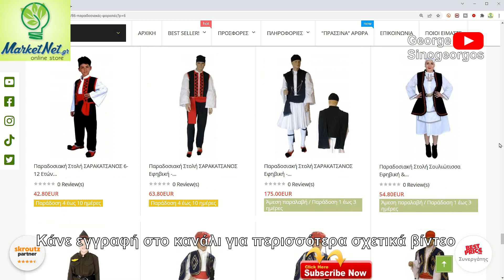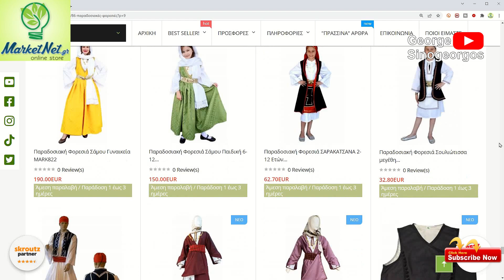Τσαρούχια & Καλύπτρες Παπουτσιών για Παραδοσιακές Φορεσιές – Παραγγείλετε Online!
Ανακαλύψτε τα καλύτερα τσαρούχια και καλύπτρες παπουτσιών για παραδοσιακές φορεσιές στο MarketNet.gr! 🔥

📽️ Περιεχόμενα Βίντεο:
0:00 Εισαγωγή & Παρουσίαση Προϊόντος
0:40 Σε ποιες φορεσιές ταιριάζουν τα τσαρούχια
1:06 Ιδιότητες & Τρόπος Χρήσης
1:27 Διαθέσιμα Χρώματα & Μεγέθη
1:56 Κωδικοί για Ενήλικες & Παιδιά

✨ Προϊόντα:
MARK637: Παιδικές καλύπτρες παπουτσιών για παραδοσιακές στολές τσολιά.
MARK962: Καλύπτρες παπουτσιών ενηλίκων για τσολιά και παραδοσιακές φορεσιές.
Μη διστάσετε να επικοινωνήσετε μαζί μας για περισσότερες πληροφορίες και παραγγελίες! Ευχαριστούμε που προτιμάτε το MarketNet.gr!